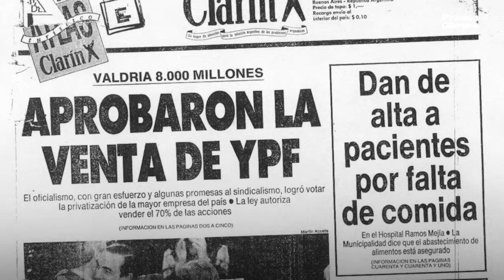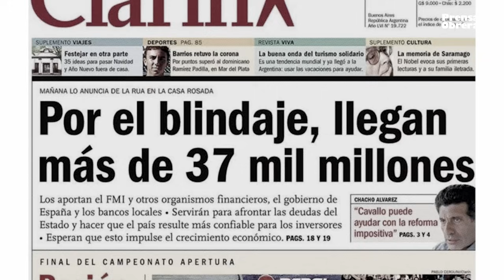Milei elogió a Cavallo // El ministro del corralito y la quiebra del país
En una entrevista radial, Javier Milei reivindicó fuertemente a Domingo Cavallo y su política económica durante el gobierno de Carlos Menem. Entre elogios, lo describió como “el mejor ministro de Economía de toda la historia”. Estas declaraciones reafirman que el referente de La Libertad Avanza, lejos de ser un enemigo de la “casta política”, es una reedición de viejas recetas ajustadoras que llevaron a la Argentina a la quiebra y a los máximos niveles de pobreza y desocupación alguna vez alcanzados.

No es la primera vez que Cavallo y Milei exhiben su cercanía. Días atrás, el exministro de Economía había mencionado que “las ideas que pregona son las ideas correctas”, respaldando los planteos privatistas de la salud, la educación y hasta de las calles del candidato “libertario”. Sucede que Cavallo es, justamente, uno de los mayores ejecutores de la privatización de cientos de empresas públicas durante los años ’90. Entre ellas se destacan la de YPF, Aerolíneas Argentinas, los ferrocarriles y la Caja Nacional de Ahorro y Seguro, dejando decenas de miles de despidos en todo el país. Este remate de los activos nacionales financió un régimen de saqueo, y terminó en el vaciamiento y desguace de todas esas empresas.